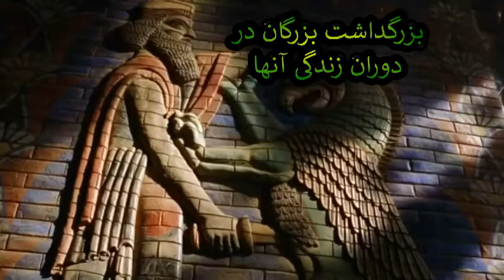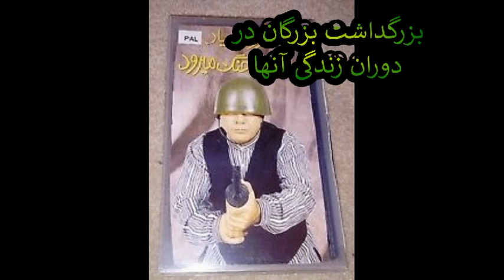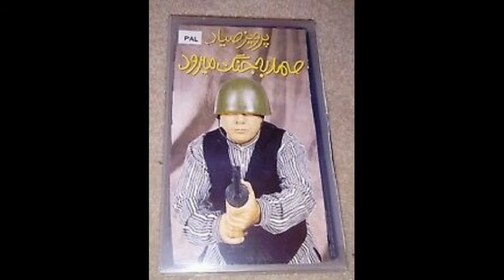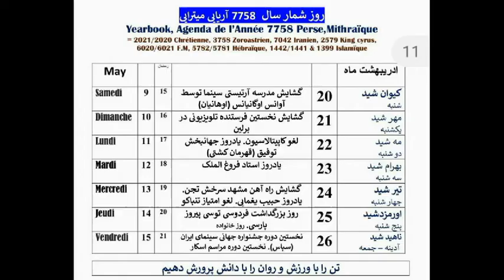بخش یک بزرگداشت بزرگان در دوران حیات پرویز صیاد و صمدهایش